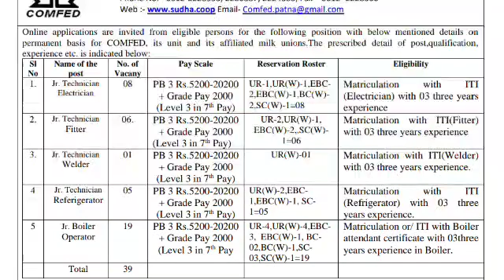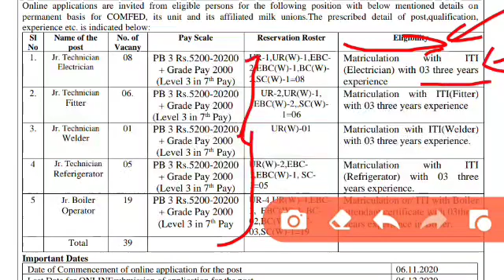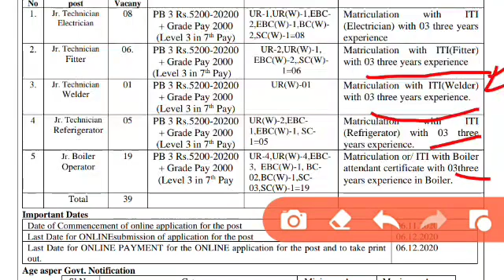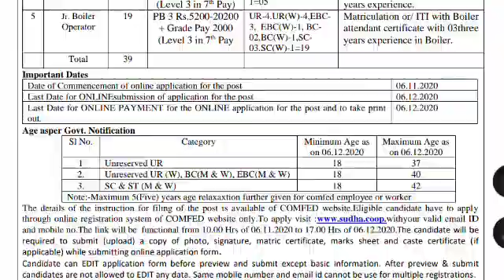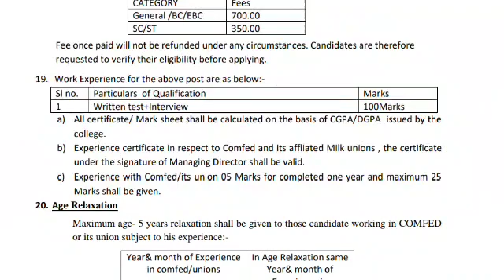COMFED RECRUITMENT 39 POST!